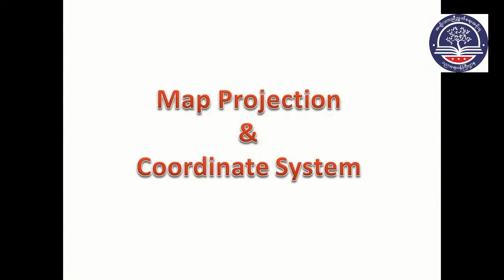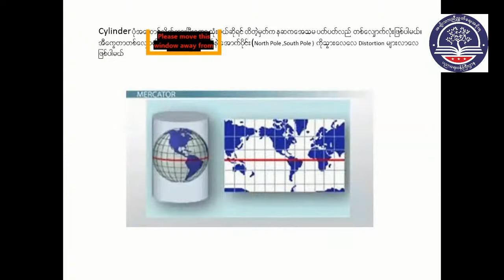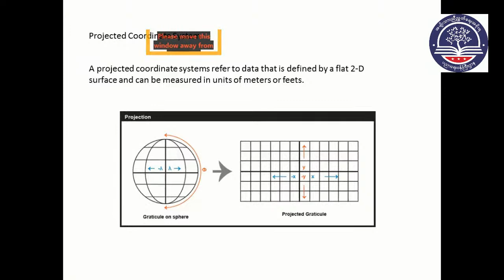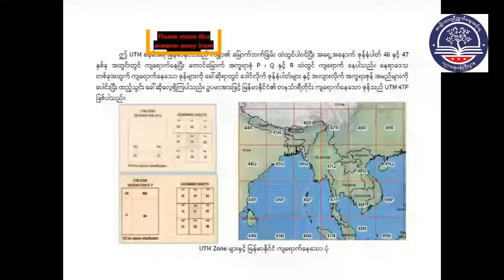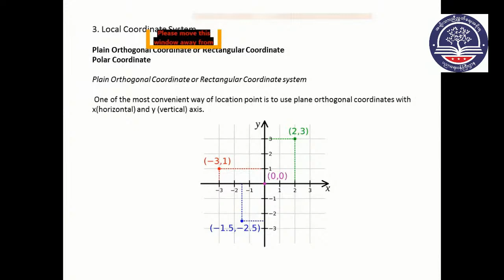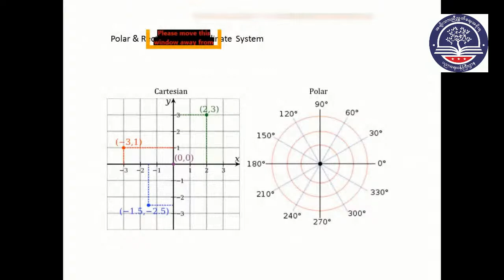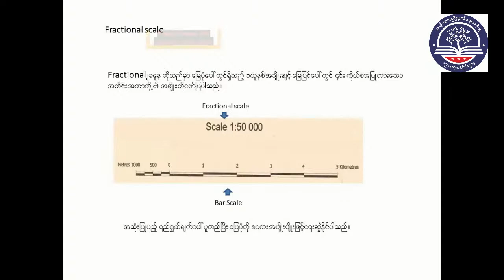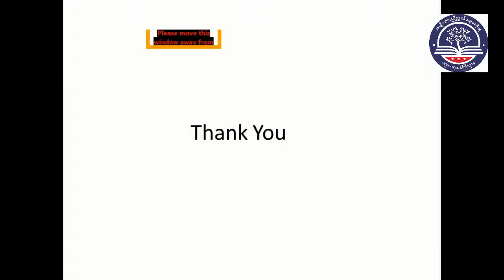MoE,NUG Online Learnnig Lecture Series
MoE,NUG Online Learnnig Lecture Series (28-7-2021, Wednesday) ရက်နေ့က Day 3 ကို Recorded Live ပြန်လည်တင်ဆက်ခြင်းဖြစ်ပါသည်။

Applied GPS Course
Mobile phone တစ်လုံးရှိရုံဖြင့် GPS App များအားအသုံးချပြီး Handheld GPS ကဲ့သို့ အသုံးပြု     နိုင်မည့် နည်းလမ်းများအား သင်ကြားပေးမည်ဖြစ်ပါသည်။ မြေပြင်တွင် လက်တွေ့ အသုံးပြုနိုင်မည့် တည်နေရာ မှတ်သားခြင်းများ၊ လမ်းကြောင်းရှာခြင်းများ၊ Tracking လုပ်ခြင်းများ၊ မြေပုံဆွဲခြင်းများ၊ မြေပုံဖတ်ခြင်းများအား Mobile GPS ဖြင့် မည်ကဲ့သို့ ပြုလုပ်နိုင်မည်ကို မျှဝေပေးမည့် အစီအစဉ်ဖြစ်ပါသည်။
တက်ရောက်မည့် သူများ အနေဖြင့် အောက်ဖော်ပါပြ Link မှ Software အား Download လုပ်၍ မိမိတို့၏ လက်ကိုင်ဖုန်းများထဲတွင် ကြိုတင်ထည့်သွင်းထားရန် လိုအပ်မည်ဖြစ်ကြောင်း အသိပေး ကြေညာအပ်ပါသည်။

Software Name -  AlpineQuest Off-Road Explorer